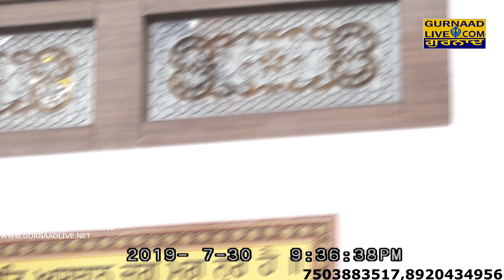BHAI JASKARAN SINGH JI PATIALA WALE AT GURDWARA GURU HARKRISHAN NAGAR PASCHIM VIHAR DELHI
Youtube.com/c/gurnaadlive